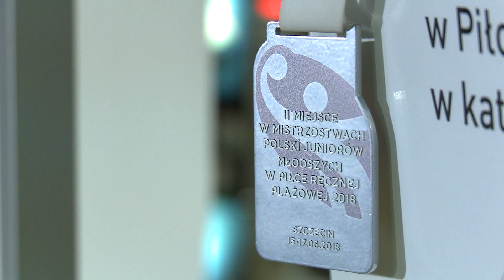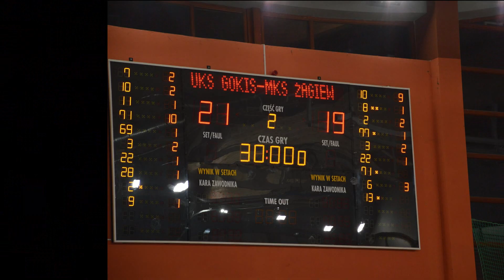Piłka ręczna Kąty Wrocławskie 2018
Podsumowanie sezonu 2018 w piłce ręcznej w Kątach Wrocławskich